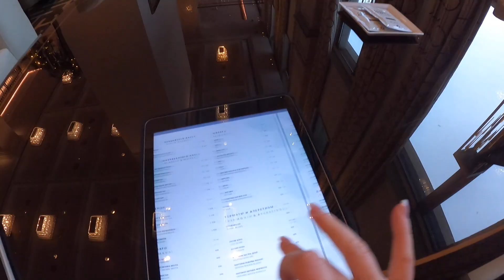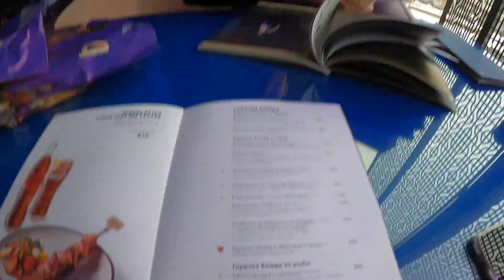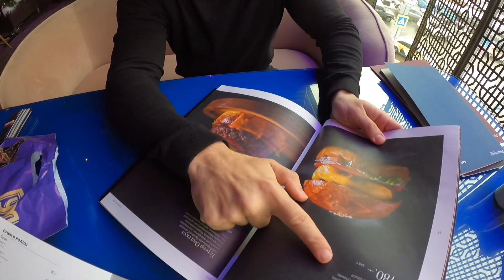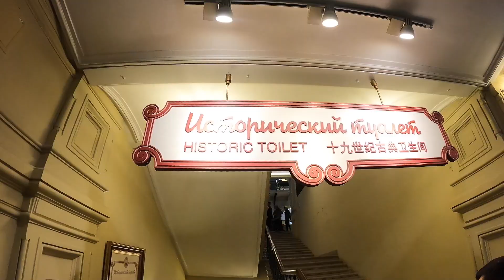Sous la neige glaciale à Moscou pour Noël! 🇷🇺🎄Vlog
On passe une journée à Moscou pour Noël et on le regrette absolument pas!🎄On vous montre à quel point les russes mettent le paquet pour Noël au niveau des décos dans la ville. 😍
Si vous avez des questions, n'hésitez pas à nous les poser en commentaires ou en nous contactant sur nos Instagram: @lenadespontin et @benaboudomar

À bientôt! 😍